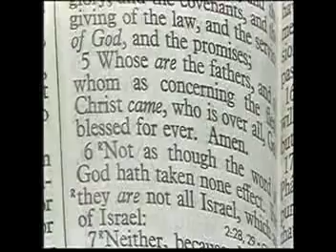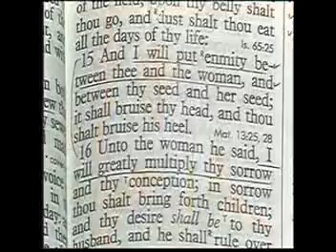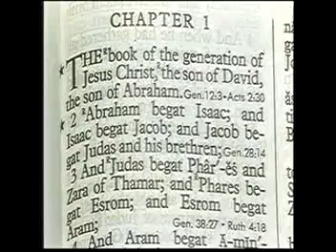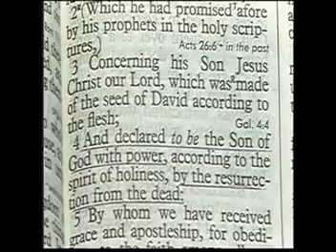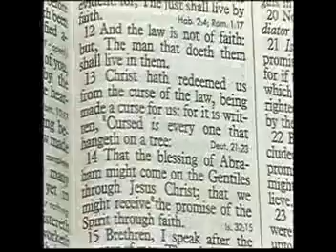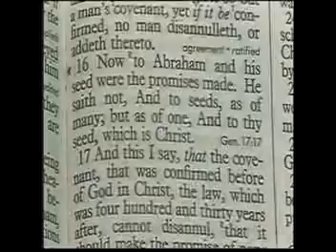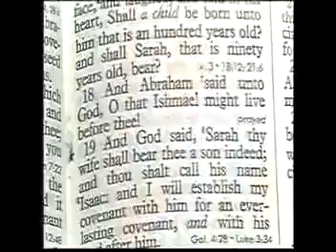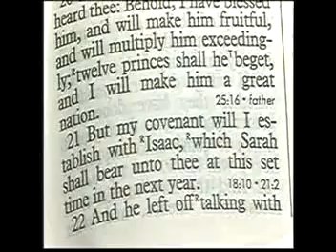Les Feldick Romans 8 24 2015